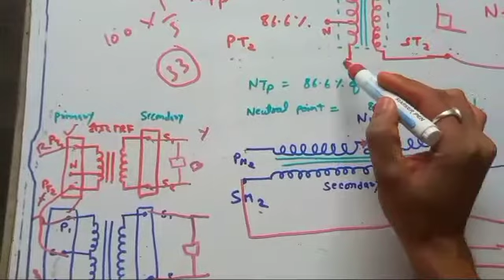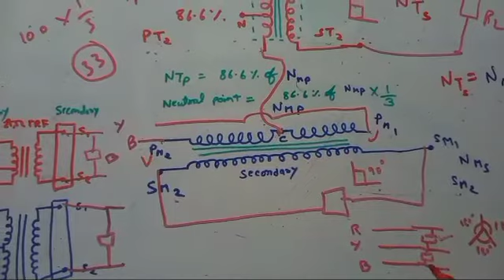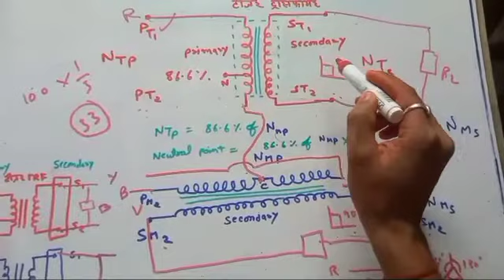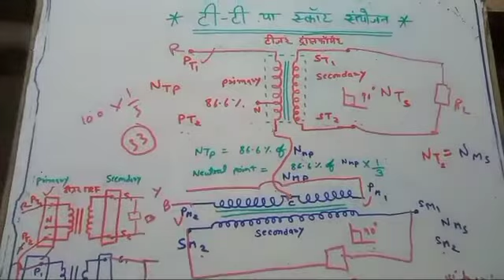Scott connection or T-T connection